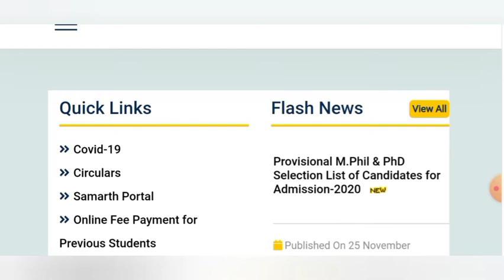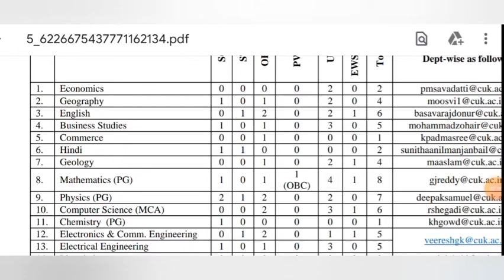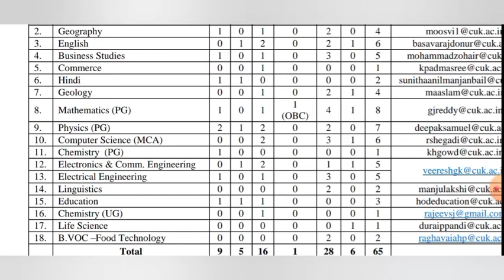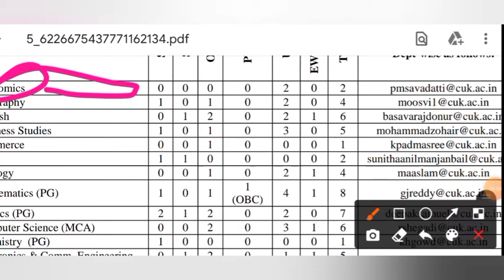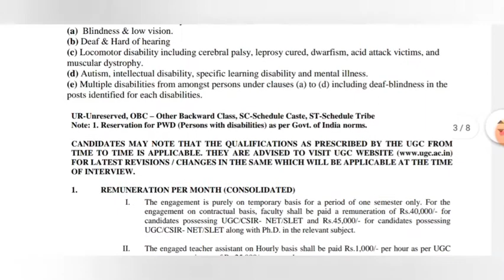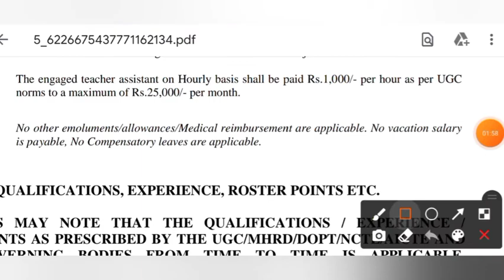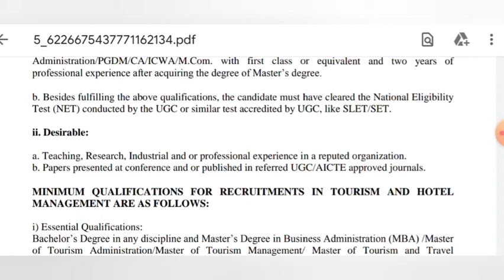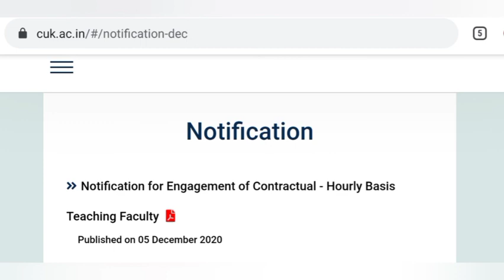Central University Of Karnataka | Faculty | ONLINE WALK-IN-INTERVIEW | Contractual and Hourly basis